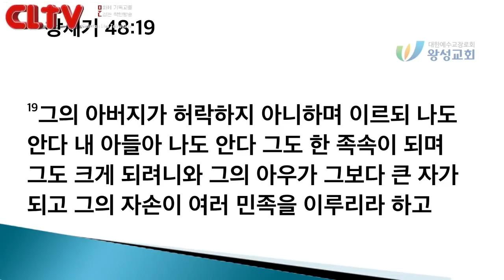CLTV파워메시지_야곱시리즈 (17회)_'네 자손까지도 보게 하셨도다!' 왕성교회(길요나 목사)